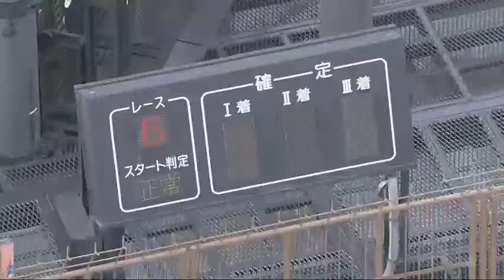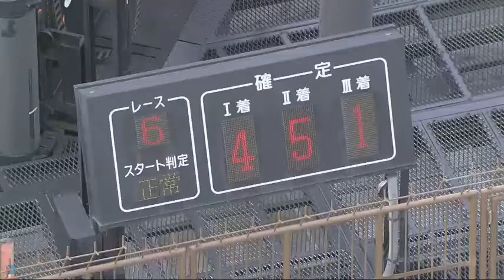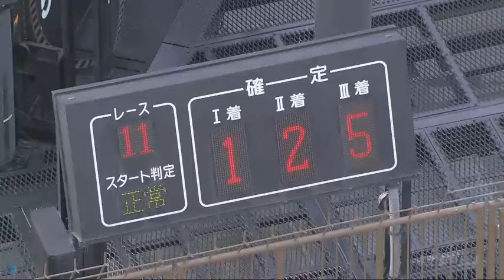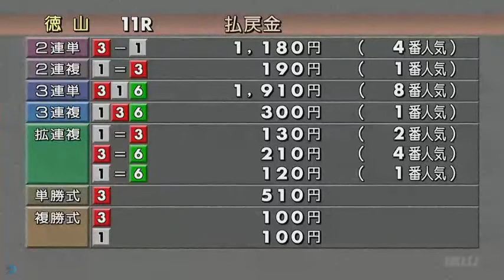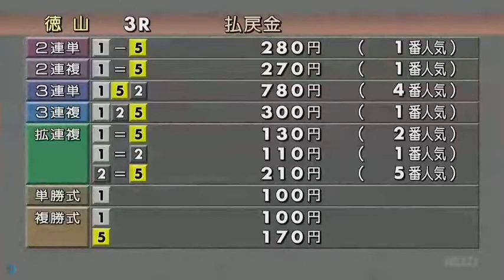【北山康介選手】2020年1枠の競争成績まとめ# 4535｜ボートレース・競艇